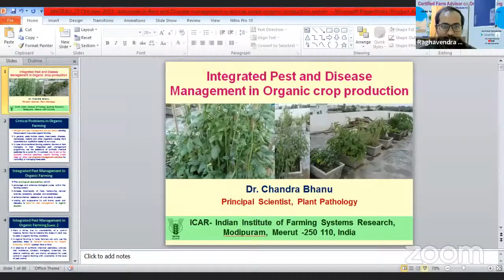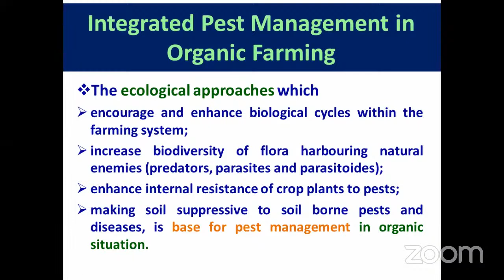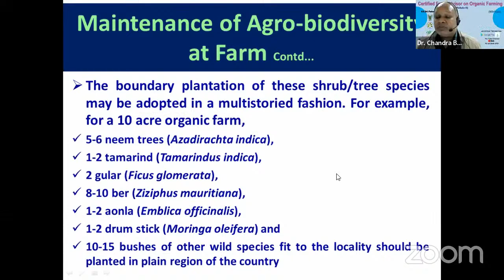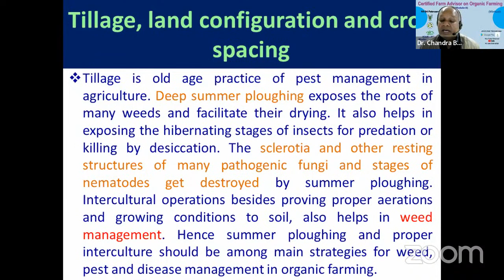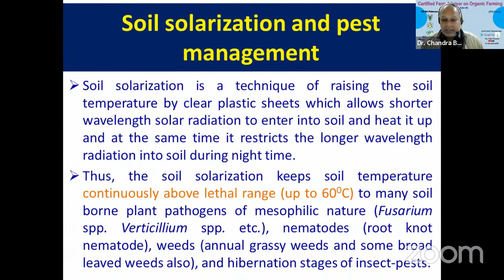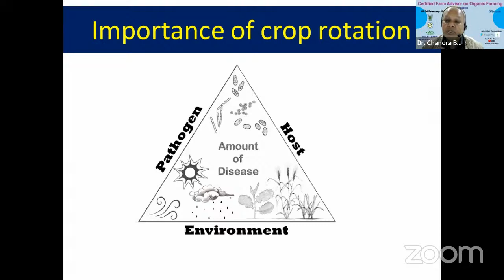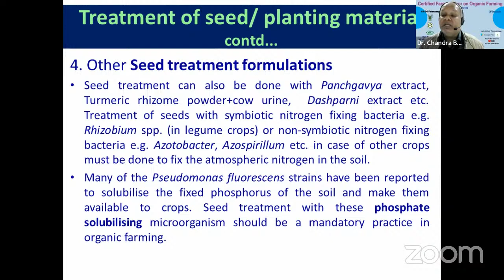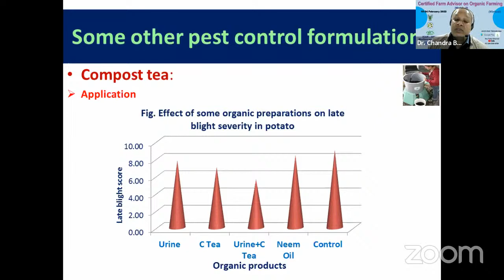CFA on OF Preparation of different herbal formulations for pest management in Organic farming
Lecture delivered by Dr. Chandra Bhanu (Principal Scientist, ICAR-IIFSR, Modipuram)

Jevik Kheti Takneeki app is also available on Google pay store